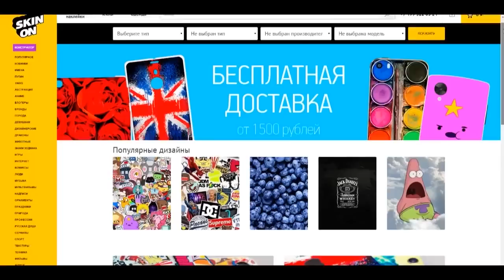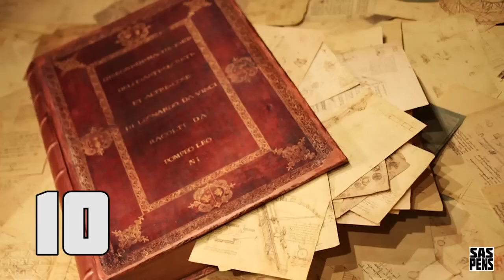10 САМЫХ ДОРОГИХ ВЕЩЕЙ на СВЕТЕ